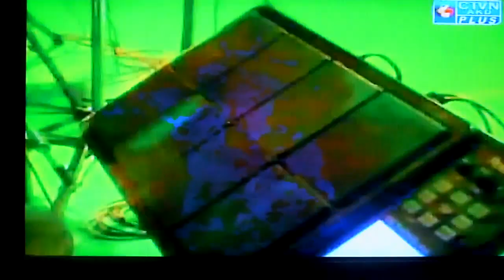Roz Roz Akho tale. CTVN+ Metro Talent Hunt 2015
Song: Roj Roj Ankho tale
Singer : Shrestha Das
CTCN+ Metro Talent hunt Reality show 2015.